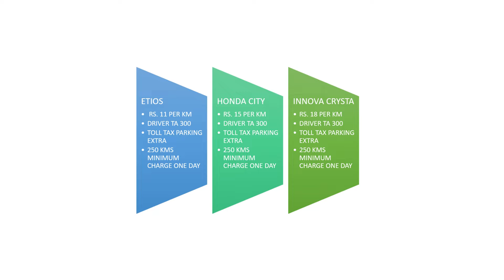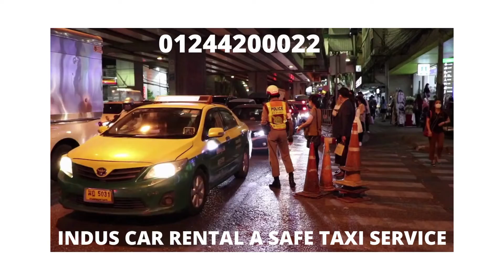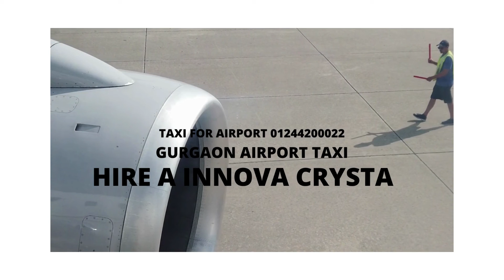Get the best hire taxi & Innova Panipat for booking | 01244200022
Are you looking for the best one-way/round trip hire taxi Innova car booking for Panipat Haryana on a family visit? Yes, Indus Panipat Haryana car rental service is the best Innova Car provider for Panipat Haryana tour packages & sightseeing. We give full customer satisfaction Panipat tours & trips for the last fifteen years. You can book the safest Crysta Innova for your family with us without risk. Our all drivers are 100% verified & suitable for a family trip. Best Car At Rentals for Panipat Haryana. Online & Offline options are available. Address: Indus Car Rental nearby the main bus stand Panipat Haryana. 24x7. AC & Non AC Car on booking & on rent. Hire a verified driver & taxi car for Panipat Haryana. Book a car for Panipat # Hire Car for Panipat Haryana # Online taxi Panipat Haryana, Book taxi Panipat# Innova for Panipat Haryana#Crysta for Panipat Haryana# Outstation taxi for Panipat# Rent a Car & Taxi Panipat Haryana # Car Booking Panipat # Delhi Airport to Panipat Haryana # Gurgaon To Panipat Taxi Booking Panipat Taxi service # Panipat Cabs # Taxi In Panipat Panipat Taxi local taxi in Panipat # Hire Full day Car Panipat#Panipat to Gurgaon Gurugram Car At Rent
Are you rescheduling your travel plan for Panipat? Yes, our taxi car is ready to help at any time for Panipat's visit. Book our best car for outstation Panipat trip with family & friends & get the best discount on first outstation booking now.

Looking for the best cab services for taxi hire booking option? Yes, you are in the right place. We provide fully sanitized rental cars for rent at very affordable rates with fully familiar & verified drivers, for any type of visit. Book our car hire without any hassle. Our rental taxi car for instant go-to anytime anywhere is ready at your nearby location. Indus Car Rental always offers excellent taxi service as per customer requirements. Our first motto & duty is 100% customer satisfaction. We deal in all types of Stander, Hatcbak, Mid-size, Compact, Mini Compact SUV, Big SUVs & MPVs cars like Tata Indica 4+1, Swift Dzier 4+1, Toyota Etios 4+1, Maruti Ciaz 4+1, Innova Toyota 6+1, Innova Crysta 7+1, Maruti Breeza 4+1, Tata Nexon 4+1, Maruti Ertiga 6+1, Kia Carnival 8+1, Tata Sumo 9 +1, Mahindra xuv700 7+1 & mores. And We have special luxury segment rental cars For Doli & Marriage, like Audi Q7, Toyota Fortuner, BMW 3 Series, Toyota Vellfire, Jaguar F-Pace. Our these luxury cars,  book for any type of traveling like airport transfer, family functions & corporate seminars meetings. We are fully understood your special moments.